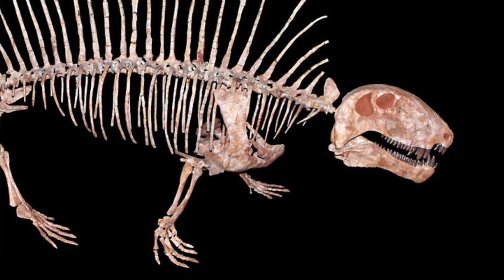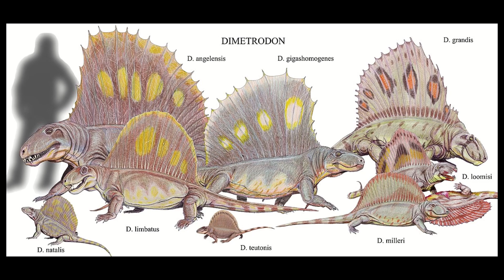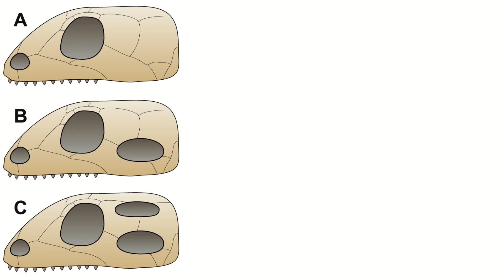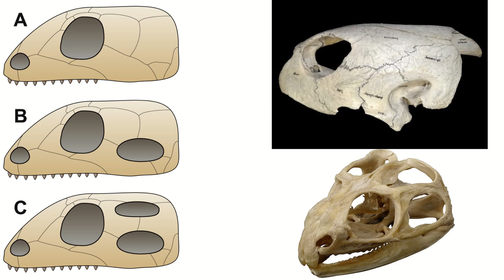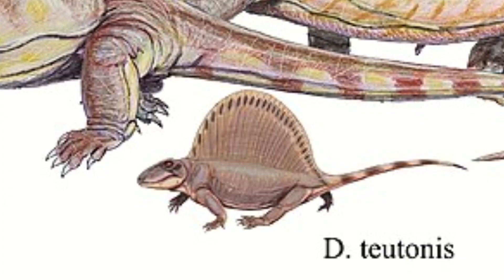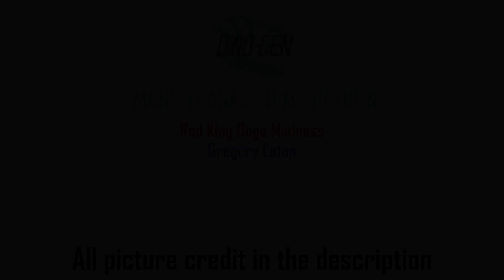Dimetrodon | more related to us than dinosaurs?...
Today we take a look at the Permian reptile known as Dimetrodon and how it's closer to us than you may think...

Image credit:

Dimetrodon Art by Danielle Dufault, courtesy Kirstin Brink.
A graphic the supercontinent Pangaea (Image credit: Rainer Lesniewski via Getty Images)